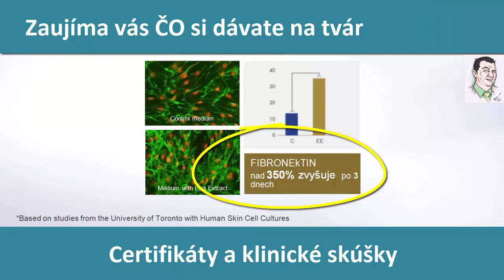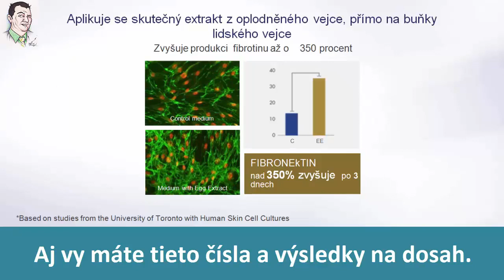Lamiderm klinické skúšky a certifikáty new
Zaujíma vás aké skúšky boli robené na tom čo si dávate na tvár ? Aké certifikáty má práve ten váš prípravok ? Pozrite aké výsledky môžete dostiahnuť i vy. Ďalšie info na